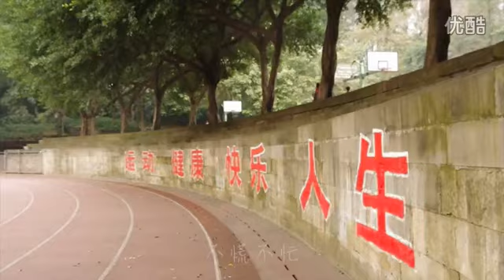倪子鱼 原创歌曲《狂野的翅膀》 录音棚+mv 高清 【第二首原創】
TF樂隊於2014解散.隨後.隊長倪子魚(奇奇).王譯鋒(鼓手)等其他成員以及練習生衛煜隨之退出TF家族
這個播放清單是我們持續關注倪子魚的專欄.如果你是他的粉絲.歡迎與我們一起持續關注他